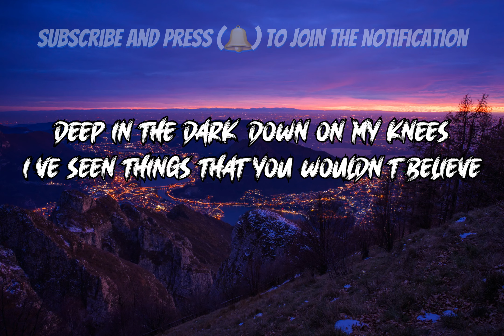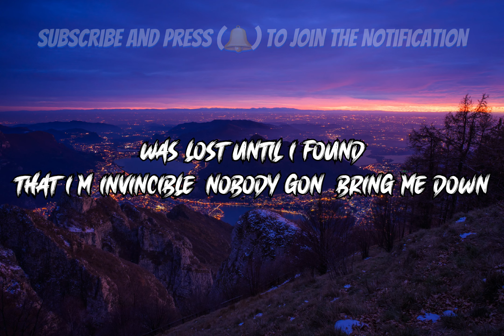DEAF KEV - Invincible Pt. II _ ft. Sendi Hoxha (lyrics)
DEAF KEV - Invincible Pt. II (lyrics) ft. Sendi Hoxha (lyrics)

Lyrics:
[Verse 1]
Deep in the dark, down on my knees
I've seen things that you wouldn't believe

[Chorus]
I was lost until I found
That I'm invincible, nobody gon' bring me down

[Pre-Drop]
...invincible, nobody gon' bring me down

[Drop]
I'm invincible, nobody gon' bring me down

[Post-Drop]
Ooh

[Verse 2]
All my hope is fading away
I'm not gonna make it to the end of the day

[Pre-Drop]
Invincible

tanks for watching @mi music ❤